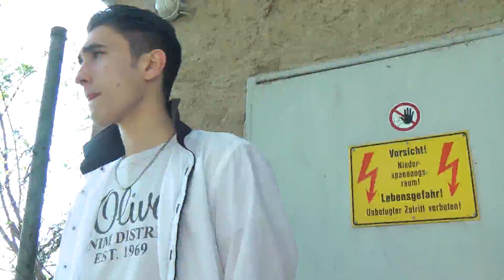Graue Blocks - SZ.Chico feat. Samuel Peter G! [Offical Video]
Unser neues Musikvideo zum erst kürzlich produzierten Song "Graue Blocks" ist da!